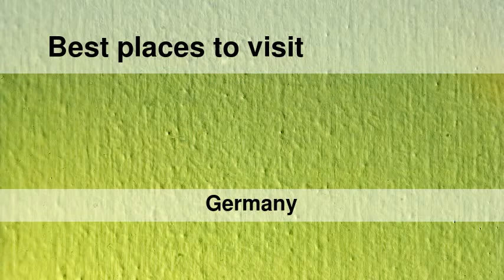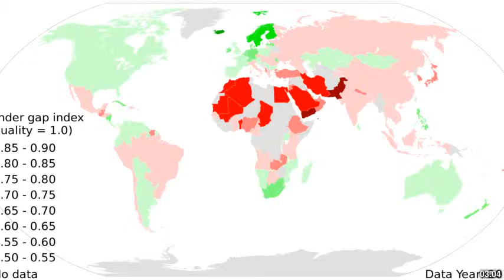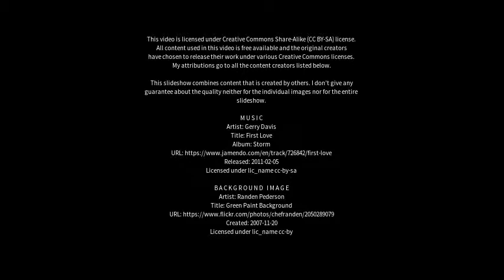Best places to visit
Best places to visit - Naila (Germany) Best places to visit - Slideshows from all over the world - City trips, nature pictures, etc.